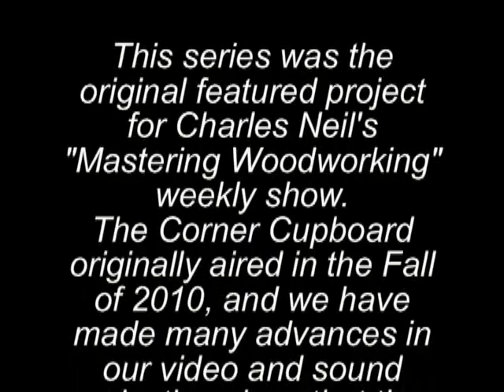Part 7: Corner Cabinet series from Mastering Woodworking with Charles Neil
Part 7 of the Charles Neil Corner Cabinet. This was the first project featured in his "Mastering Woodworking" weekly show. All content copyright Charles Neil Woodworking.